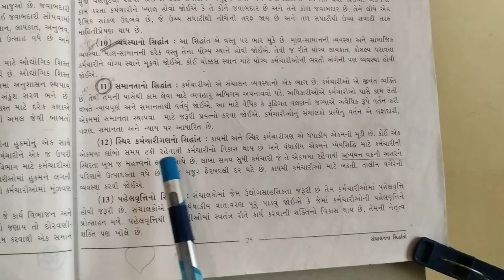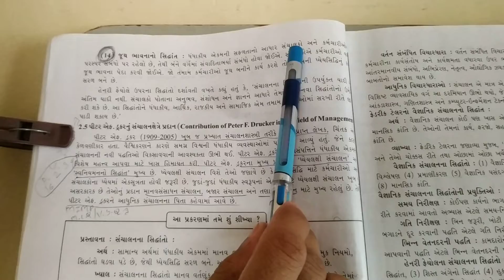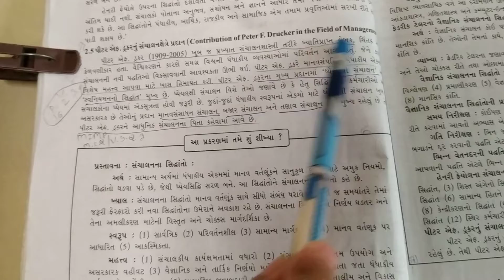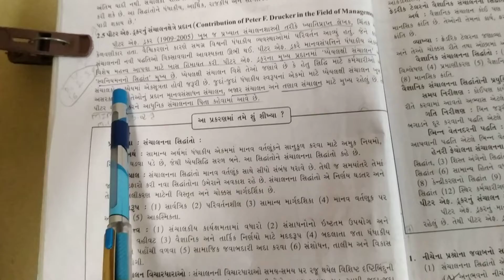GUJ MED STD 12 BA CH 02 PRINCIPAL OF MANAGEMENT PART 05